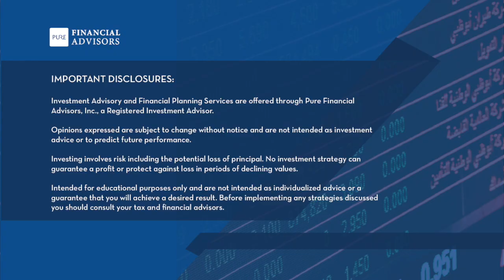Backdoor Roth Conversions and Investing for Kids - 293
On Your Money, Your Wealth® podcast 293 with Joe Anderson, CFP® and Big Al Clopine, CPA: are you screwing up your Backdoor Roth IRA conversion? Find out. Plus, tax on mega-Backdoor Roth conversions, Medicaid spend-down rules and your Roth IRA, and Joe and Big Al take a burning confession about Roth conversions and IRS form 8606. Also, more on Vanguard’s VTSAX and dividend yield, and various options for investing for minor kids including Paul Merriman's suggestions, UTMA, and brokerage accounts. Access transcript and financial resources, and send in money questions

00:53 - Backdoor Roth Conversion Burning Confession: I’ve Never Filled Out Form 8606
07:10 - Am I Doing the Backdoor Roth Conversion Wrong? Roth IRA vs Roth 401(k)
10:50 - Taxation on Mega Backdoor Roth IRA Conversion?
12:35 - Roth IRA Contribution Limit and Selling Investments
13:55 - I Had a Free Financial Assessment. I Was Told Not to Do a Roth Conversion?
16:10 - Retirement Plan Spitball Analysis: How Does Our Plan Look?
20:21 - Roth IRAs and the Medicaid Spend Down
25:51 - Should I Put Extra Savings in My Company Retirement Plan or Brokerage Account?
29:54 - VTSAX and Dividend Yield
35:51 - Uniform Transfers to Minors Act (UTMA) Account or a Brokerage Account for Minors?
36:26 - Should I Follow Paul Merriman’s Advice for Investing for a Child?
38:40 - Comment: Utah 529 Plan foe Education Uses DFA Funds
39:42 - Congratulations David T, Podcast Survey Winner

Schedule a free assessment with one of our experienced financial professionals